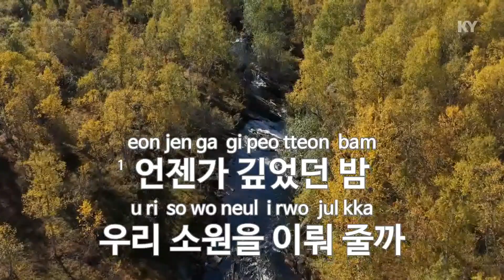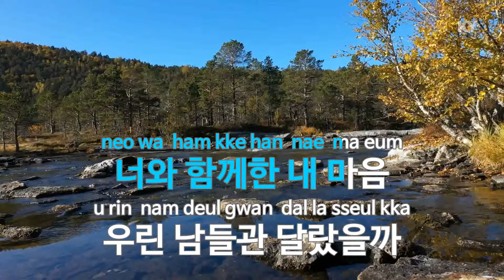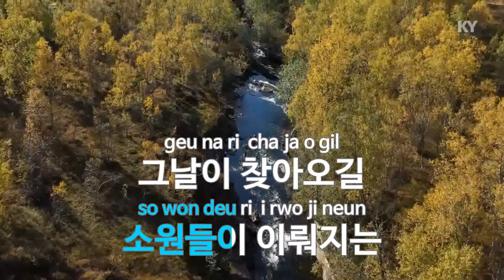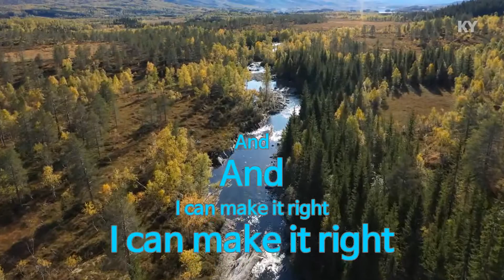HOLD (Prod. Flow Blow) - 함연지 (HAM YON JI) (KY.22405) / KY Karaoke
★ 곡 정보 ★
번호 : 22405
제목 : HOLD (Prod. Flow Blow)
가수 : 함연지
작사 : Flow Blow,함연지
작곡 : Flow Blow

Copyrightⓒkeumyoung